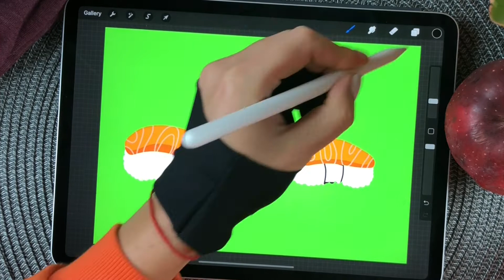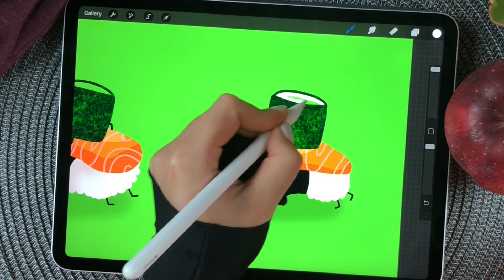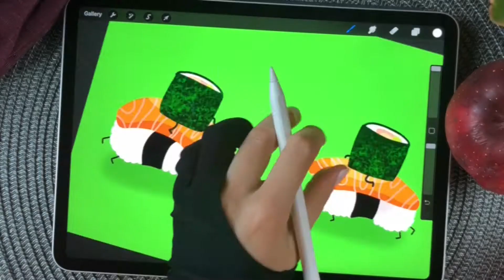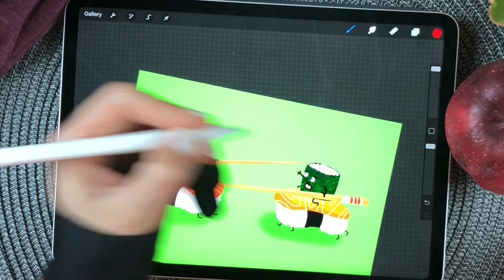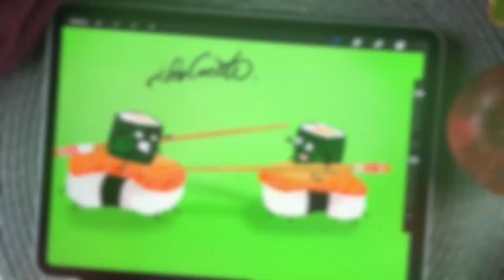🍣 Dramatic Sushi Fight🍣 - Chilling Food Illustration with Using iPad Pro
As I have mentioned for a thousand times, I love sushi, I love Japanese food. Basically, all Asian food is my favorite. So, this where my inspiration comes from. I hope you enjoy this video although there are "mistakes" in it. But I decided not to cut them out during making this video because this is how it's real.

The illustration was created in the Procreate app with different brushes, on the iPad Pro 11".

Track Info:

Title: Suede by Mona Wonderlick